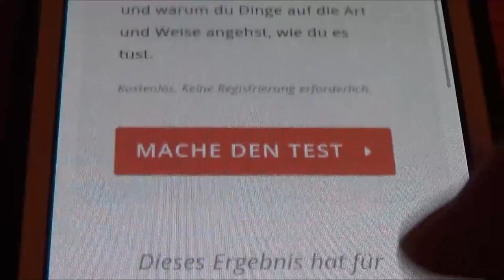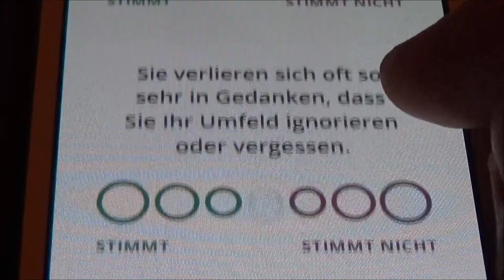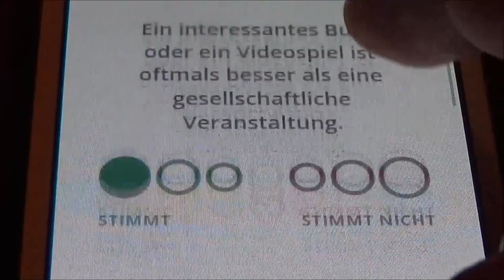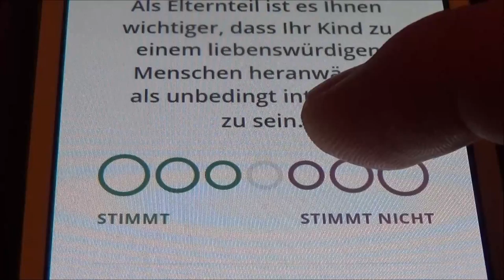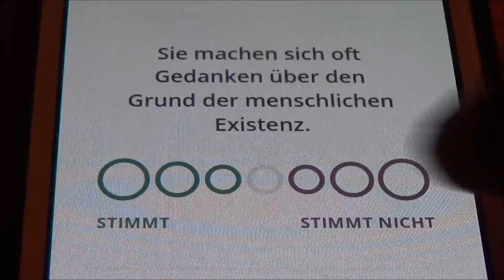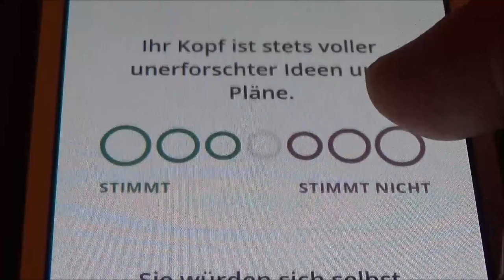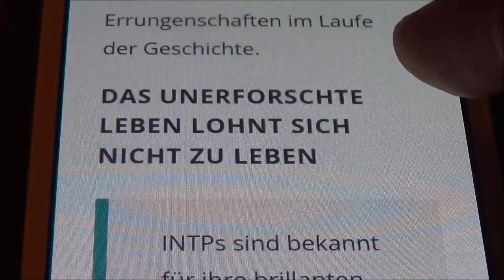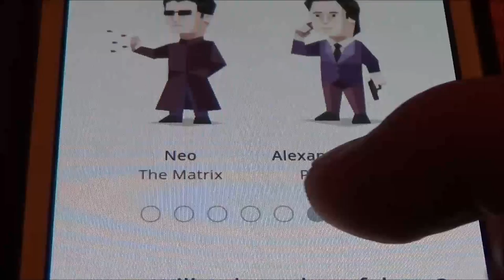ICH BIN WIE EINSTEIN :O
Ich hab mich mal an einem Persönlichkeitstest probiert.